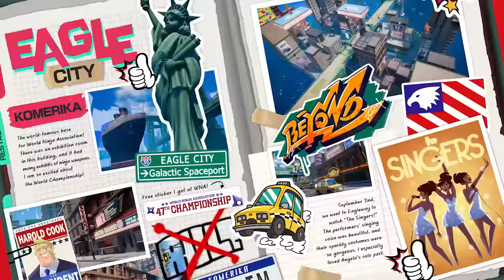Ninjala - Bande-annonce de lancement (Nintendo Switch)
Chewing-gum. Ninjas. Des questions ? Ninjala débarque sur Nintendo Switch !
Personnalisez votre avatar, choisissez votre arme, attrapez votre Ninja-Gum et préparez-vous à conquérir le monde dans un Battle Royale à 8 joueurs ou dans des combats en équipe de 4 joueurs !
Ninjala est un free-to-play, amusant pour toutes et tous et en exclusivité sur Nintendo Switch !
Ippon !

À propos de Ninjala :
Ninjala est un free-to-play en ligne qui met en scène de jeunes ninjas colorés qui se font face lors de combats dynamiques tout en courant librement dans des environnements vastes.
Créez un avatar personnalisé et utilisez une variété d'objets et de capacités spéciales. Combattez à l’aide d’armes farfelues et originales, les « Ninja-Gum », ainsi que des techniques de ninjutsu.
Prouvez votre suprématie dans le mode gratuit « Battle Royale » ou combattez avec des amis dans des matchs en équipe de 4 joueurs.

Ninjala est disponible sur Nintendo Switch.